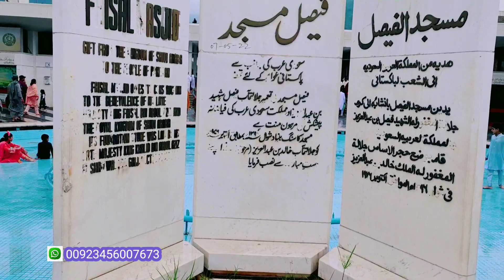Wonderful Visit to Faisal Masque in Islamabad.